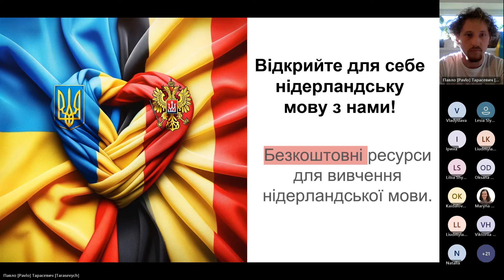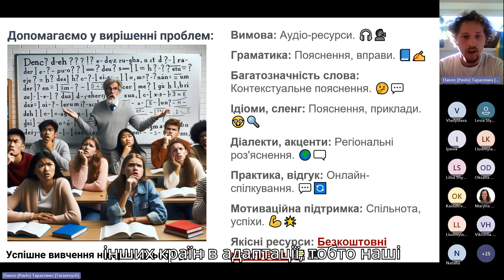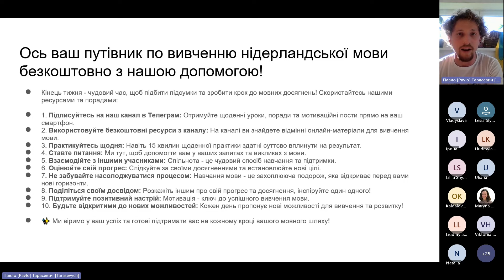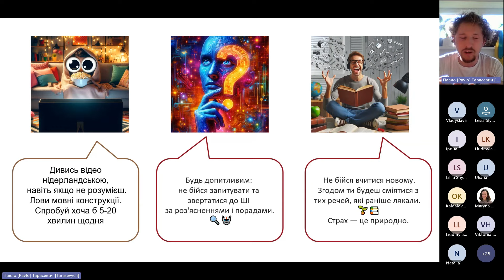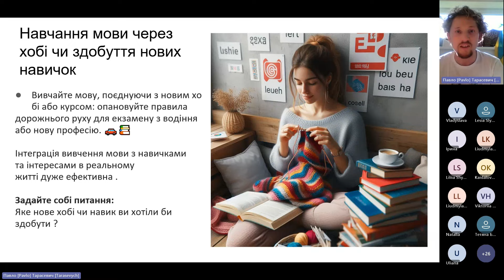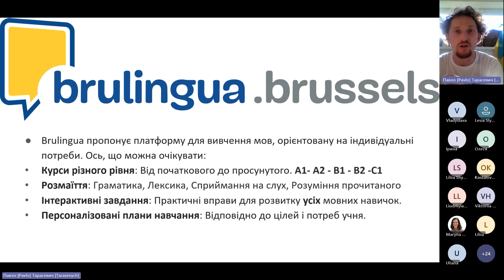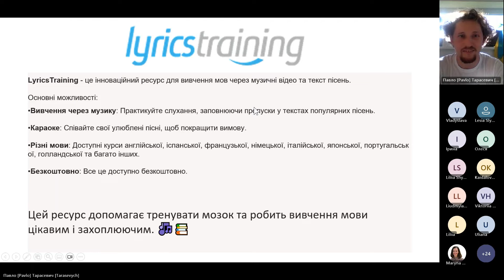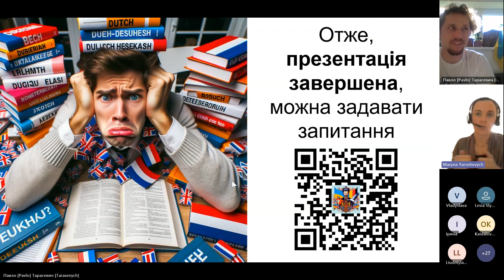Як вивчити нідерландську в Бельгії